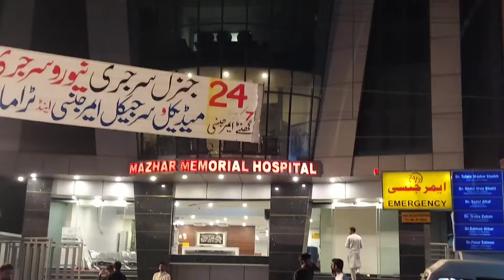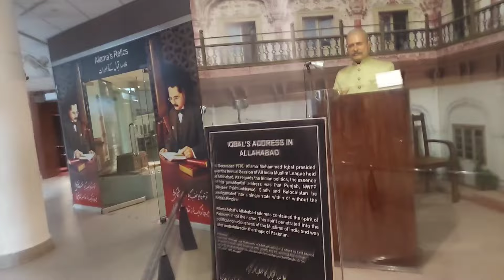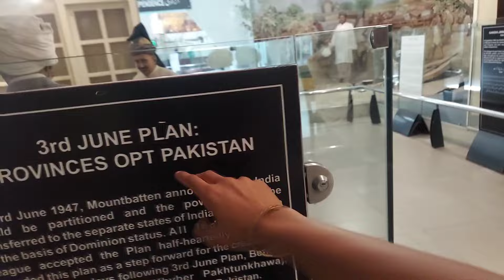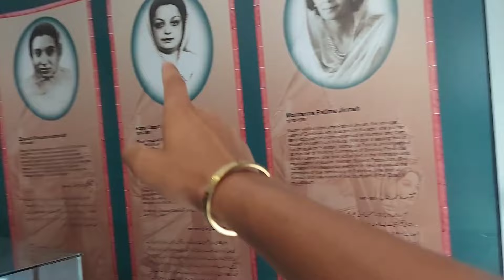Alhamdullilah ❤️, chachu ban gya 🥰 || ghar main ronak aa gi🥹🥹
I'm not here to make money I just love my job❤️